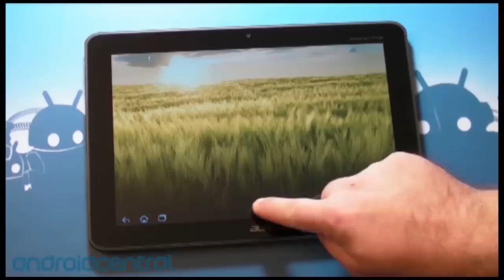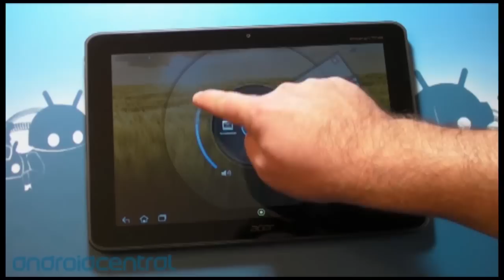Monday Brief: January 23, 2012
Welcome to the Mobile Nations Monday Brief, which rounds up all of the news of the week prior on the Smartphone Experts Network of Community Sites, including Android Central, CrackBerry, iMore, WPCentral, and WebOSNation.

and watch the video recap every Monday on your favorite sites above!